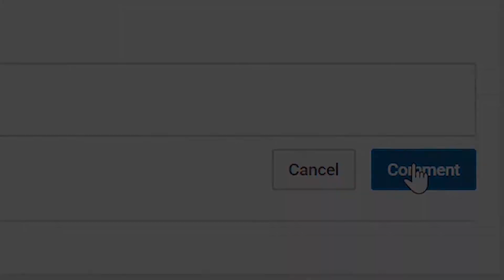NBA 2K18 Shoe Creator ⋆NBA2K18⋆ Curry 2 Surprise Party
NBA 2K18 Shoe Creator Curry 2 Surprise Party

Xbox One Gamertag ☞ STRALGHT DROP

VonInkyBaby™